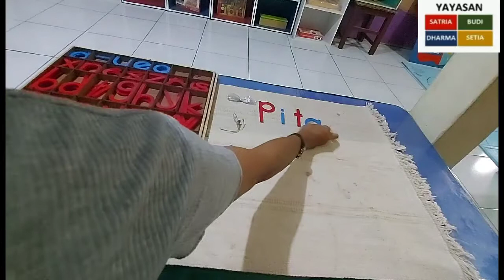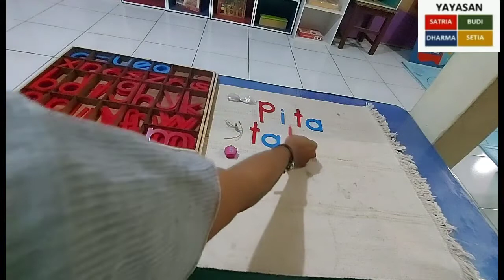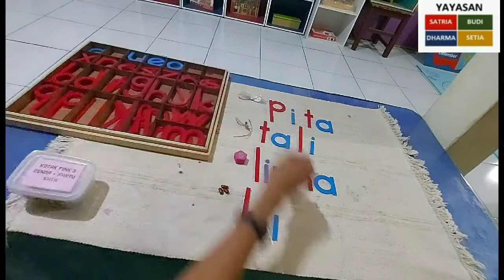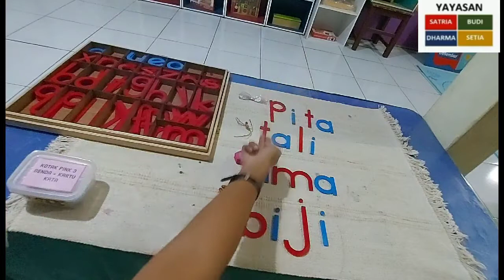Montessori at Home ~ Belajar Area Bahasa Menggunakan Kartu Pink dan LMA